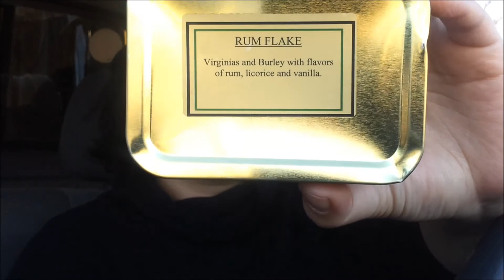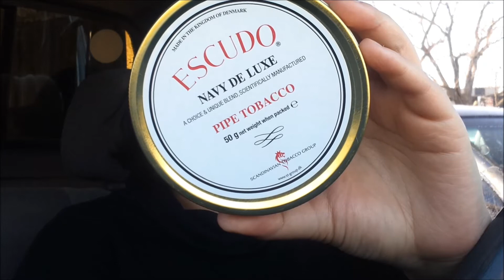Secret Santa 2013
Thanks Kevin :)